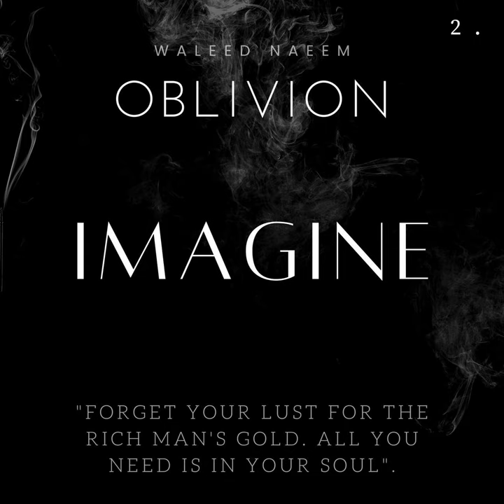2) Oblivion: Imagine, "Forget your lust for the rich man's gold. All you need is in your soul"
2) Oblivion: Imagine, "Forget your lust for the rich man's gold. All you need is in your soul"